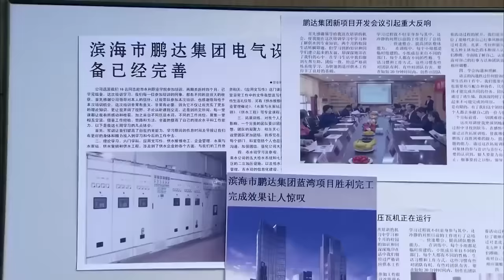《禁忌之戀上繼兄》EP02▶美強慘落難千金#李沁 為了出人頭地不惜出賣清白🌟縱慾走心的陰謀之戀💗黄景瑜